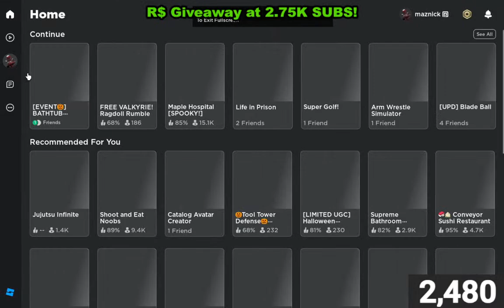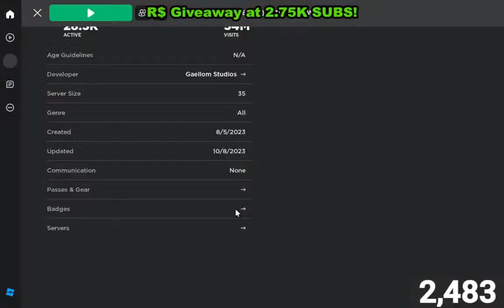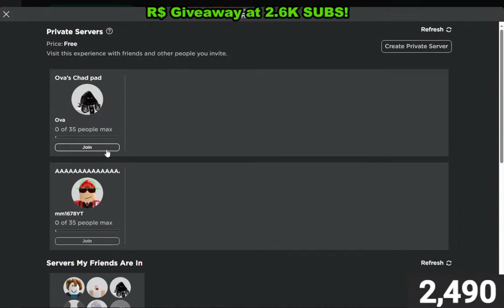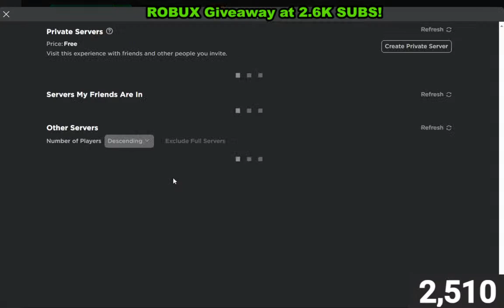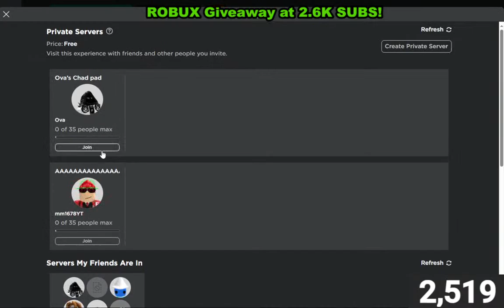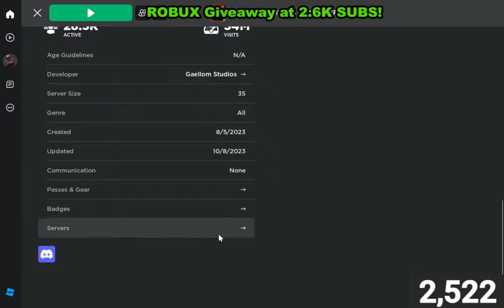*LIVE* Grinding Jack 'O' Lantern & ROBUX GIVEAWAYS! | Bathtub Tower Defense